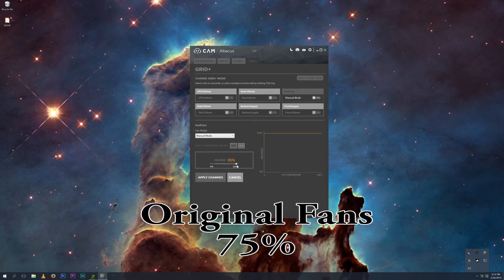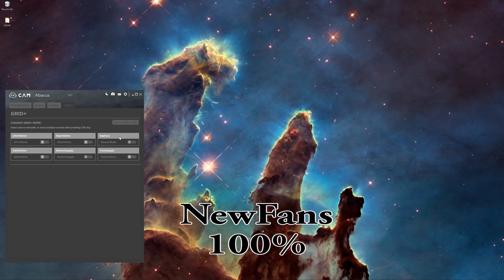Replacing stock fans in Corsair H110iGTX, with Corsair SP140's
The fans that came with the H110iGTX were just too damn loud for me, replaced them with some SP140's, also from corsair.  Recorded sound from each pair at 25, 50, 75, and 100 percent loads, though not done properly, don't have time or equipment for that.  Just stuck my zoom H1 next to the case and used as usb mic to record into Nvidia Shadowplay

Note* Stock fans with the asetek. err, corsair rather. H110i are 4 pin PWM. So if you do replace them you need to run them from another source other than the controller on the CLC or they'll just run full throttle the whole time.